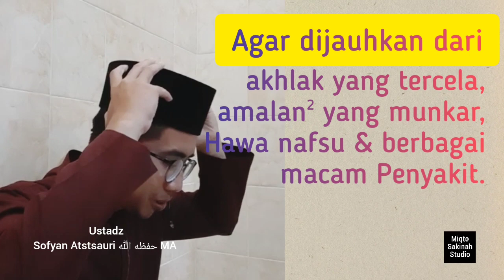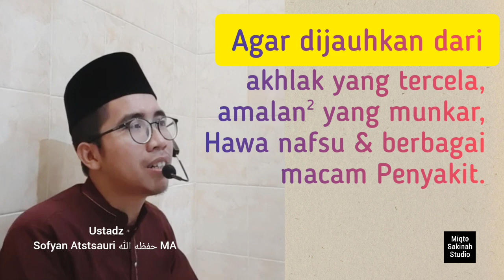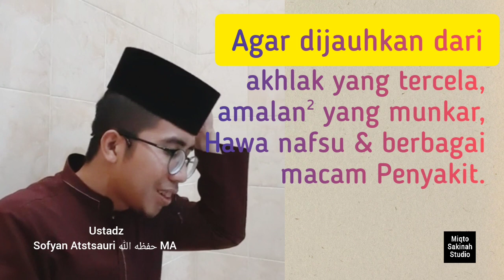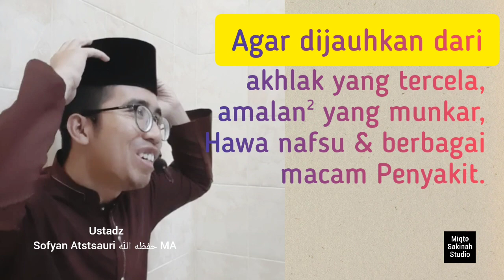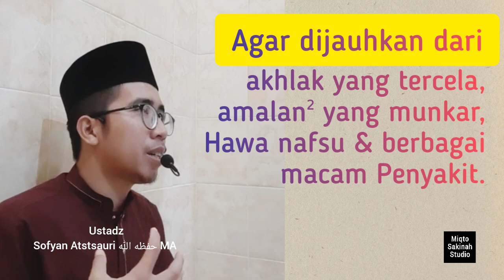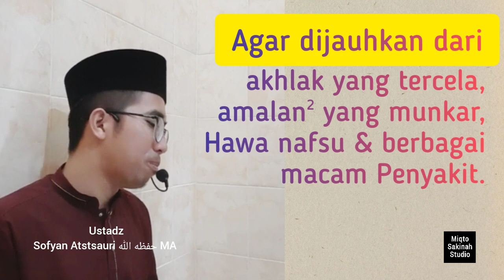Agar dijauhkan dari ~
Agar dijauhkan dari akhlak yang tercela, amalan² yang munkar, Hawa nafsu. dan berbagai macam Penyakit materi yang disampaikan oleh Ustadz Sofyan Atstsauri حفظه الله MA, pada pengajian rutin Senin 09 januari 2023 di Mushola BaitusSakinah Lingkungan KPR SELOSARI BARU MAGETAN ~

Kami hanya berusaha membuat video berdasarkan aturan penggunaan yang wajar dan bertujuan untuk mengambil Tarbiyah dan belajar serta menambah ilmu Pengetahuan dari Sumber yang paling Murni ~

Yaitu, Al-Qur'an dan Hadist² yang Shahih tidak lupa selalu dan selalu ber syukur, ber INFAQ dan ber SEDEKAH serta membayar ZAKAT.